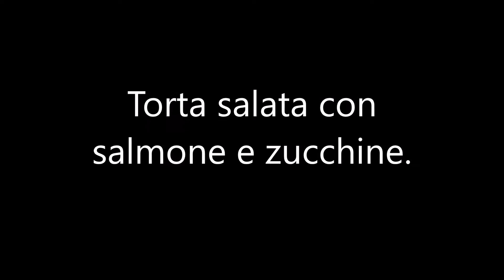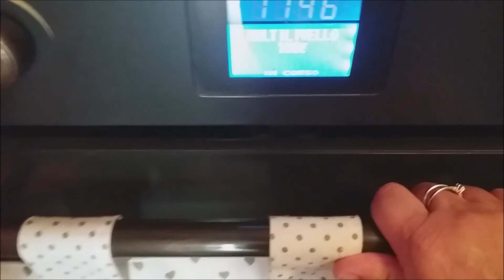Torta salata con salmone e zucchine